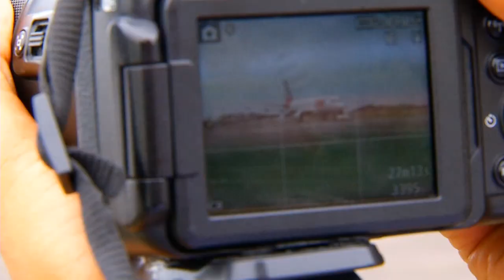Boletim Em Tempo (26.11.2018) Manhã – 02º Bloco